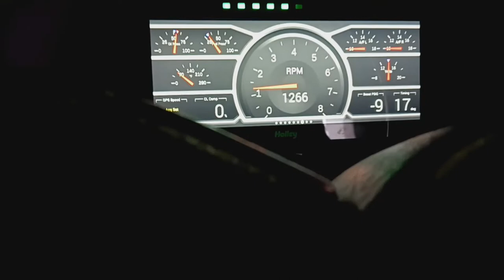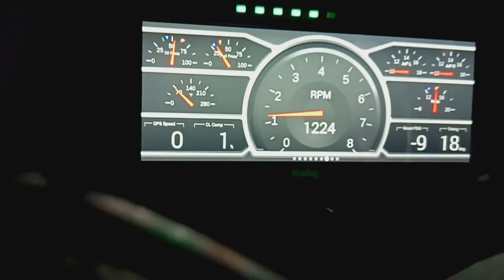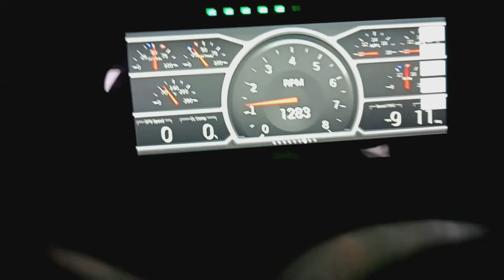88 Mustang GT - Holley EFI - 6.86 Dash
Holley Terminator X ECU, longtube headers, aluminum radiator with twin fans, Mac mufflers, h-pipe, Summit Racing CD ignition, Summit Racing 1 wire alternator 140 amp, Trick Flow Upper & Lower intake manifold 75 mm, 75 mm throttlebody, 30 lbs Holley fuel injectors, Scorpion roller rocker arms,  "no air conditioning" removed that long ago!